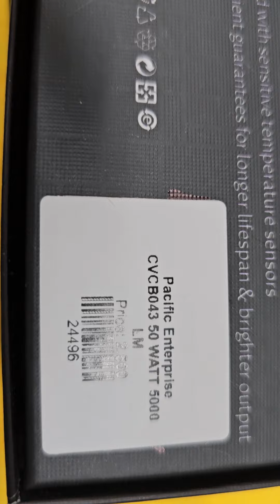Pacific, B043, Led headlight, 50 W, 5000 LM, motorcycle and car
Pacific Enterprise
প্যাসিফিক এন্টারপ্রাইজ
(আস্থায় পথ দেখায়)
B043. 650W - 5000 LM ,one piece
TK 2500 //=
এক বছরের রিপ্লেসমেন্ট গ্যারান্টি,
মটরসাইকেল এবং কার হেডলাইট
সারাদেশে পাইকারি বিক্রি করা হয়
যোগাযোগ করুন প্যাসিফিক এন্টারপ্রাইজ শোরুমে , মিরপুর ঢাকা